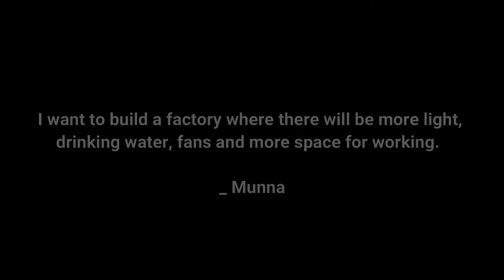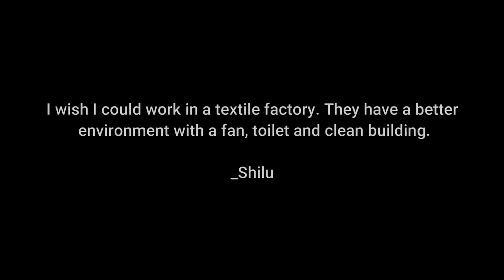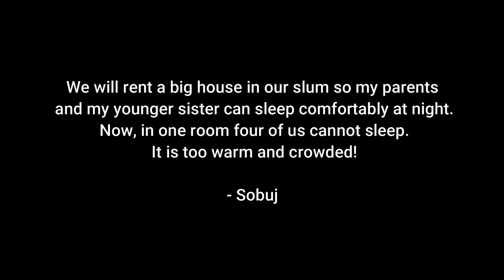Dreams of child laborers by GMB Akash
Every time I am working with children on different projects, I like to collect their stories and I always ask them to tell me their dreams. Here, I am sharing with you 10 common dreams that these working children keep inside their hearts! These dreams can give us insights into the souls of these little angels. ⁣⁣

Child labour in Bangladesh is sadly very common with 4.8 million child labourers or 12.6% of all children aged 5 to 14 finding themselves in the work force in order to survive or to help their family survive. ⁣⁣
I have been working on this issue for the last 15 or more years to create awareness and to bring about positive changes in our society.During these last years, I have taken a lot of steps in an effort to contribute to the education of some of these impoverished working children.⁣⁣
⁣A few years ago, I set up a school for unprivileged children outside of Dhaka where around 160 children from rural villages receive nearly free education. Most of their parents are illiterate and these children will be the first generation to be able to improve their lives and the lives of their families.⁣⁣
I have also given scholarships to hundreds of students who, otherwise would not be able to continue their education and might end up working in factories and in hard labour jobs. ⁣⁣
Recently I have been trying to admit working children to school. I have been giving small businesses to their parents so they can earn enough money for the family and send their children to school instead of a factory. So far, I have admitted 22 children to school and have taken full responsibility for their education including all expenses. I will see that these activities will be continued for these children and hopefully more children, until my last breath.⁣⁣
These efforts have, of course, been effected by the COVID-19 health pandemic and the resulting economic and labour market shock that is having a catastrophic impact, on poor people’s lives and livelihoods. ⁣⁣ Unfortunately, children are often the first to suffer. This crisis can push millions more vulnerable children into child labour.⁣⁣
Love and light!⁣⁣
GMB Akash